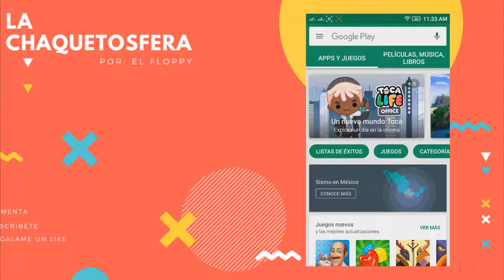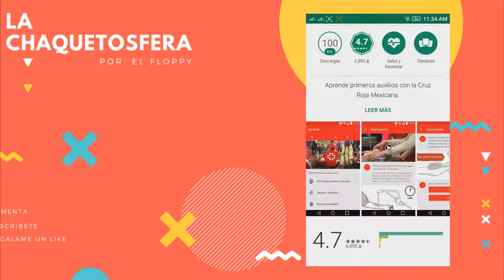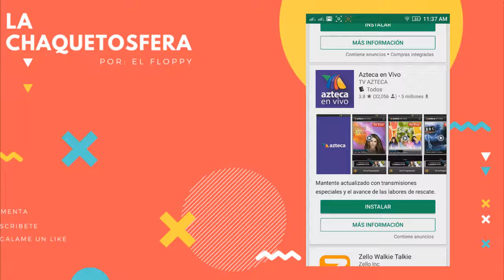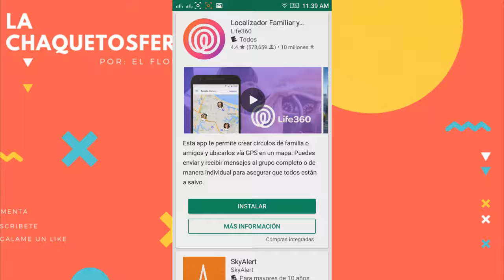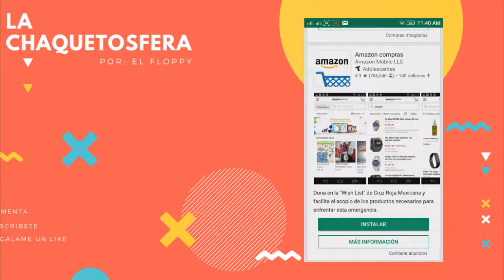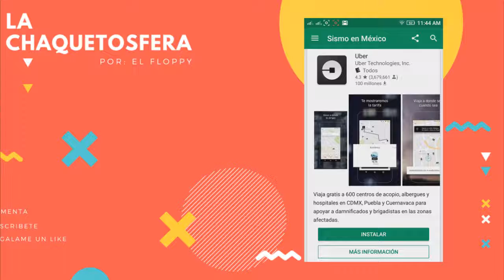Apps para Ayudar y Mantenerte a Salvo | Fuerza a todos aquellos afectados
Mi país esta pasando por un mal momento, este vídeo es con el fin de poder brindar información sobre algunas apps que ayudan a donar para a aquellos que lo necesitan y para poder manterse a salvo en caso de otro suceso. Saludos, espero estén bien.